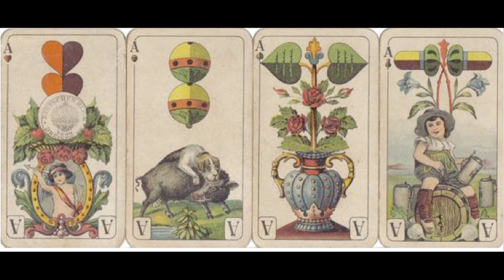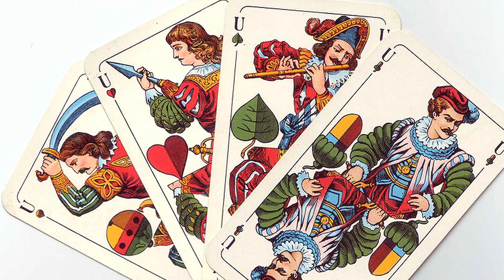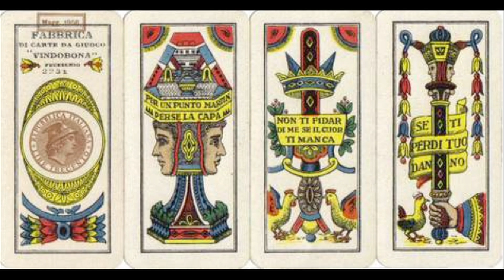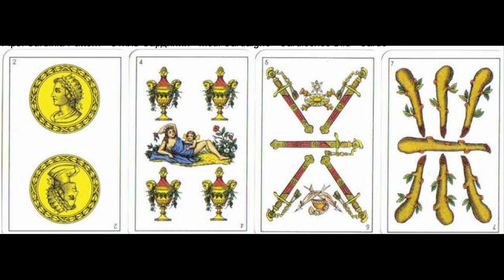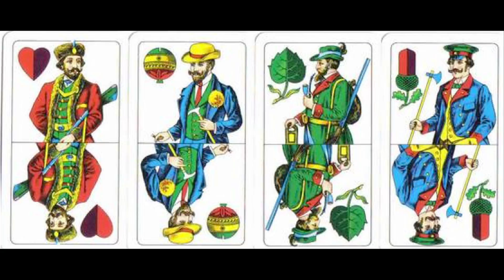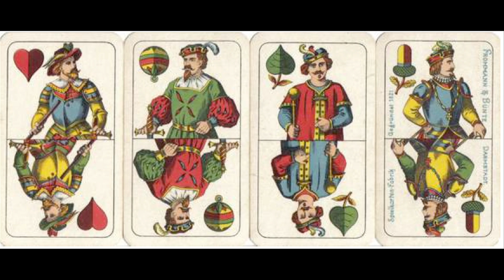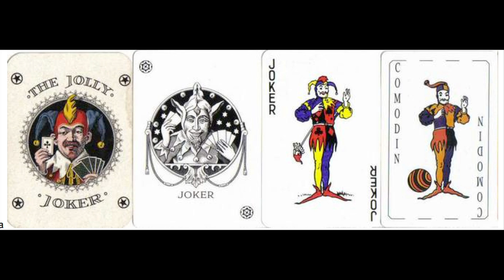Mistrzostwa Świata w Skacie Karpacz 2012 - Kolekcjonerzy kart do skata, tawizja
W związku z możliwością prezentacji publicznej relacji
z Mistrzostw Świata w Skacie, które odbyły się  w Karpaczu w 2012 r.- uruchamiamy cykl filmowy będący dokumentalnym zapisem tego wydarzenia.

Prezentujemy rozmowę z kolekcjonerami kart do gry w skata - Janem Rusinem oraz Eugeniuszem Zdechlikiewiczem.
Hobbyści opowiadają o swojej pasji, o ciekawostkach związanych z kolekcjonowaniem kart
oraz historii powstania gier karcianych.

Jednocześnie prowadzimy sprzedaż internetową płyt  DVD zawierających w swej treści całość  relacji z Mistrzostw.
Dostępna jest  polska i niemiecka wersja językowa.

Muzyka ilustracyjna na licencji PARIS MUSIC.